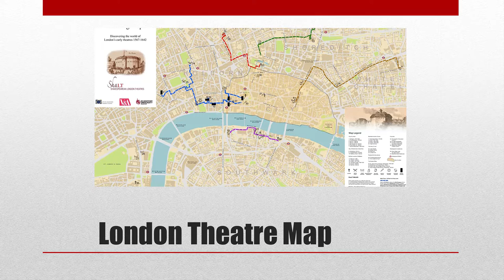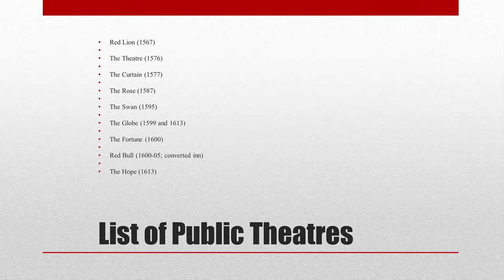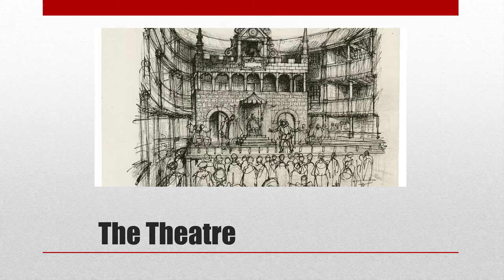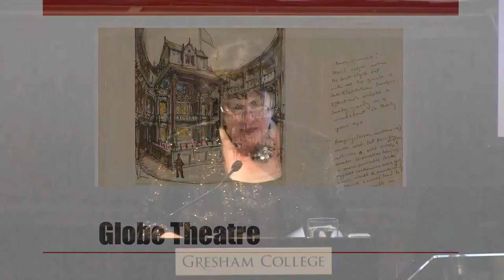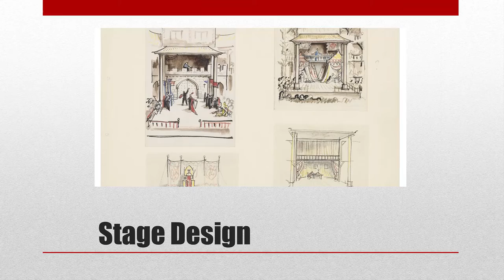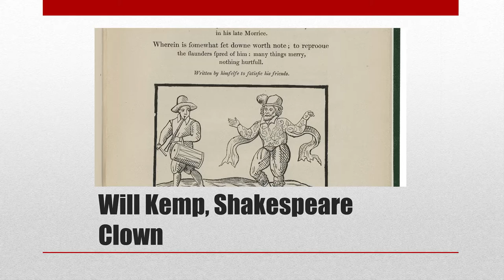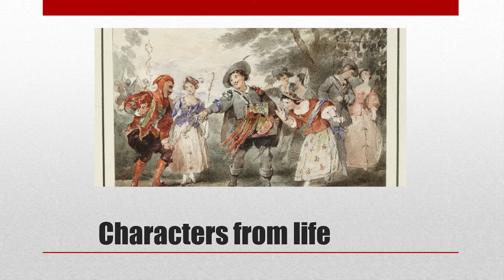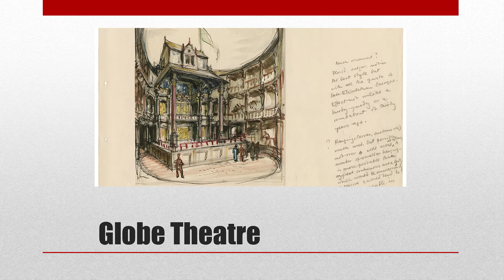London Historians Annual Lecture 2016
8 September, Gresham College, London
'Players in the Theatre': Actors, Audiences, and the Business of Entertainment in Shakespeare's London.
by Professor Sheila Cavanagh.